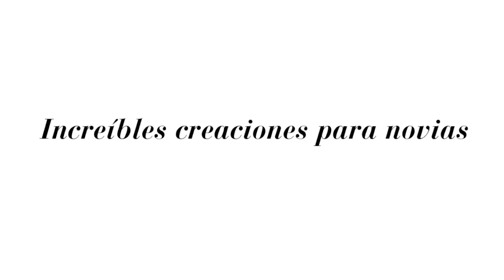Tocados para novias e invitadas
Fuenviudes nos muestra sus propuestas de tocados, sombreros y diademas para novias e invitadas.